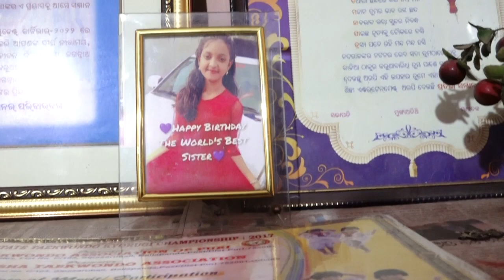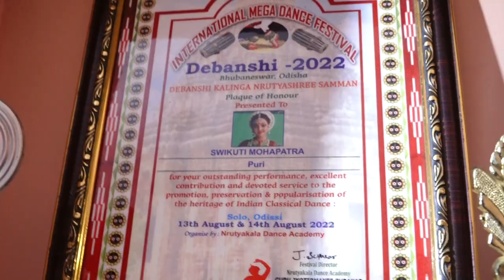PRATIBHA SANMAN || SIKRUTI MOHAPATRA || ODISHI DANCER || TEERTHKHETRA LIVE